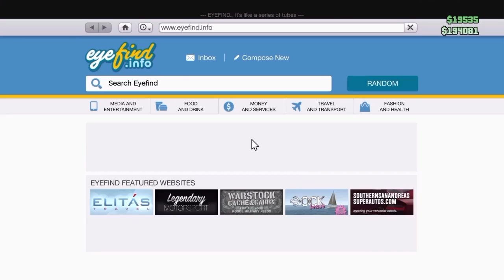GTA V online The Lost MC ( rip ) Mission